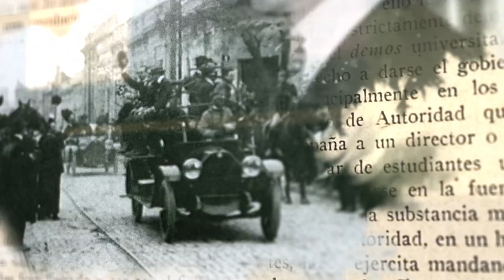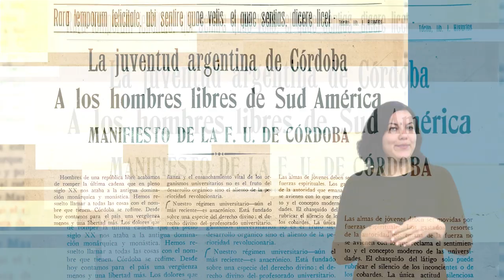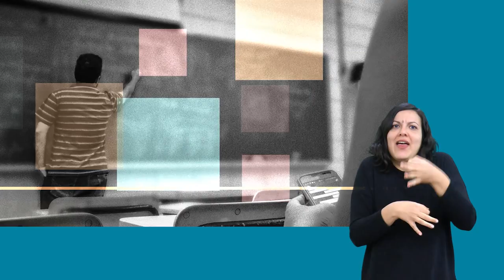100 Años Después - HORACIO GONZALEZ + LSA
Horacio González es sociólogo, docente, investigador y ensayista. Entre 2005 y 2015, se desempeñó como director de la Biblioteca Nacional.

100 años después - Miradas de la Reforma Universitaria es una serie especial producida por el Área de Comunicación de la UNER. Se trata de entrevistas a referentes provinciales y nacionales, que elaboran un balance -desde sus diferentes perspectivas- de la realidad universitaria histórica y presente, en torno al legado de los logros y principios de la Reforma.